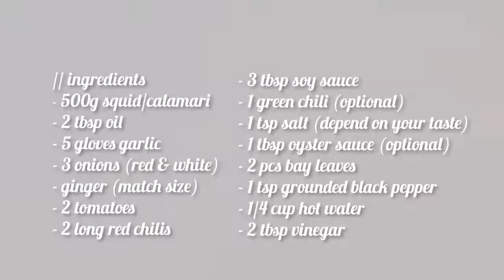How to Cook Adobong Pusit - BisDak Recipe | MetalpigTV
Adobong Pusit or Squid Adobo is a popular dish in the Philippines. Cooking squid/calamari adobo is the same as cooking chicken or pork adobo recipe, it has different version on how to cook and also depends on what region/island one came from. Some prefers to cook them with squid ink, while others want it totally removed, but the procedures (sauté with soy sauce-and-vinegar mixtures) and most ingredients are almost similar and familiar. Cooking squid/calamari adobo is quick and easy.